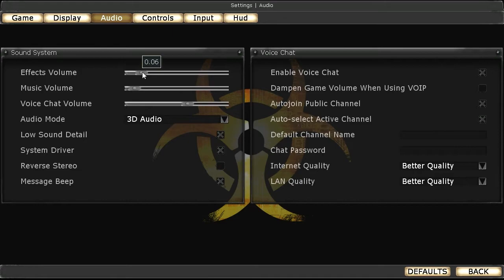Fred's killingspree ;D Killing Floor - Suburbia /w Cooze and Fred Part7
Hey there! This is just me (Cooze) and Fred trying to survive on the Suburbia. Comments would be nice!